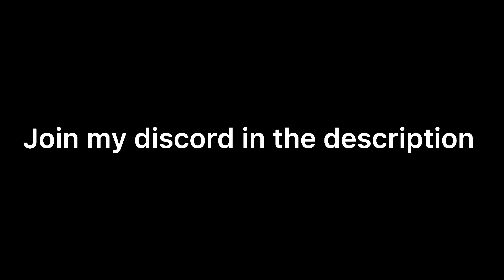How to do a glitch for edgars new gadget